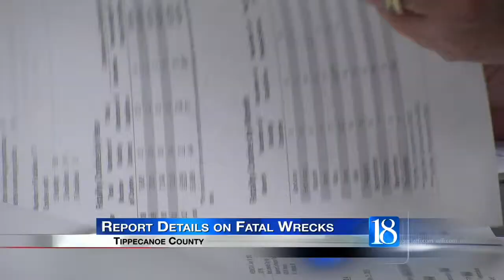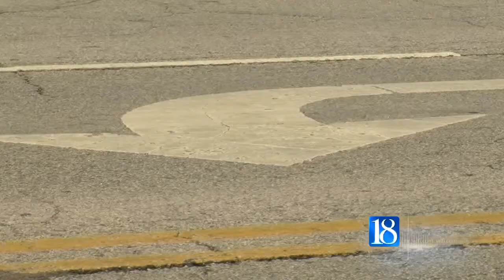Report details fatal wrecks